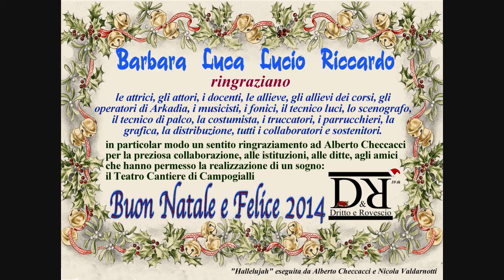Hallelujah .... i nostri videoauguri Natale 2013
.un anno in immagini i Dritto e Rovescio augurano a tutti Buone Feste 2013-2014